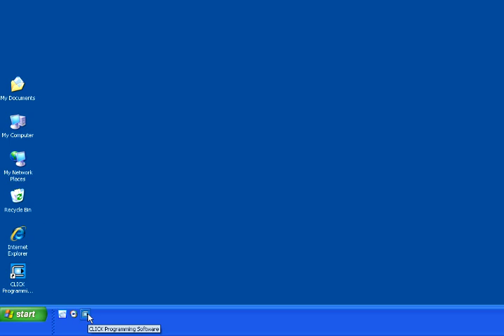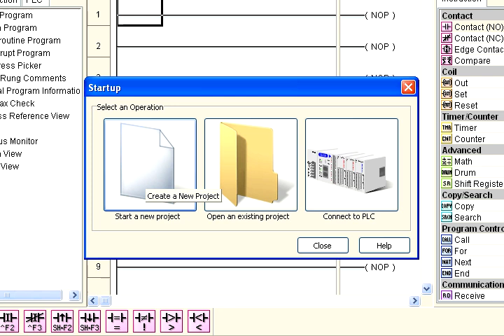CLICK PLC - How to Launch the Programming Software (Part 2) from AutomationDirect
Video Tutorial - CLICK PLCs - Getting Started - Part 2, Launch the Programming Software.
Legacy Video Sequence Number: L-PLC-CLK-004